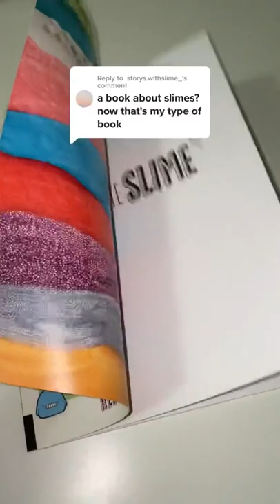learn how to make slime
— CRAFTING SUPPLIES  —

— MY BOOKS  —
Want to learn how to make amazing slime? My books make creating gorgeous, satisfying slime easy!
‣ ULTIMATE SLIME
‣ ULTIMATE SLIME: EXTREME EDITION

Study with Me includes everything you need to set and achieve your study goals using simple-to-master bullet journaling techniques!
‣ STUDY WITH ME

— ABOUT ME —
Hi! My name is Alyssa and I’m a student from Canada who loves crafting!

On my channel, I want to share my creative journey and inspire you to get creative, whether that be with slime or calligraphy or other crafts! I'm all about everything from DIY's, to bullet journalling, to studying. I have lots of knowledge from a lifetime of crafting, most recently with my Instagram account, @craftyslimecreator, where I can share my creativity with over 600,000 of you! I'm always happy to answer questions and talk crafting with everyone.

I also love to share snippets of my life, so you'll see the occasional vlog on making slime or buying crafting supplies! I’m also the author of 3 books: Ultimate Slime, Ultimate Slime: Extreme Edition, and Study With Me.

— FAQ’s —
‣ What camera do you use? I use my iPhone or my Canon EOS Rebel T7i
‣ What video editor do you use? Usually, iMovie or Final Cut Pro
‣ Where do you buy your slime supplies? Amazon, Walmart, Ebay, Etsy, etc.
‣ Where can I buy your slime? I don’t sell much slime anymore, sorry! Although, I do sell supplies on Etsy at the shop craftedbyalyssaj

‣ All My Filming Equipment
‣ My Camera
‣ Camera Microphone
‣ ASMR/Voiceover Microphone
‣ Tripod Phone Mount
‣ Studio Lights
‣ Ring Light
‣ Lap Desk

Thanks for reading the entire description, you’re the best.

-Alyssa J